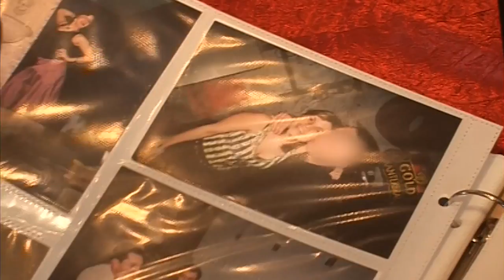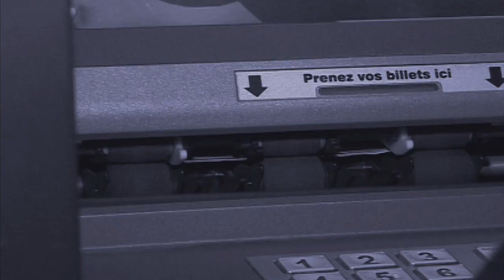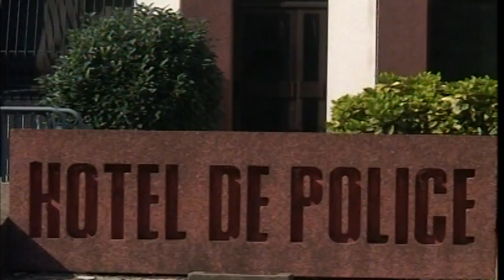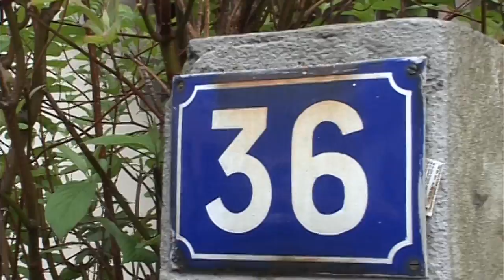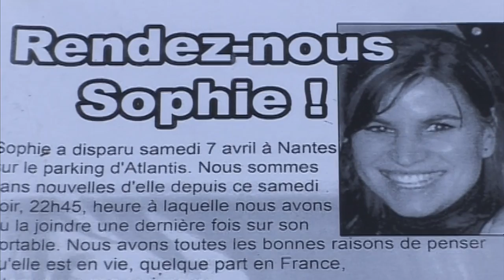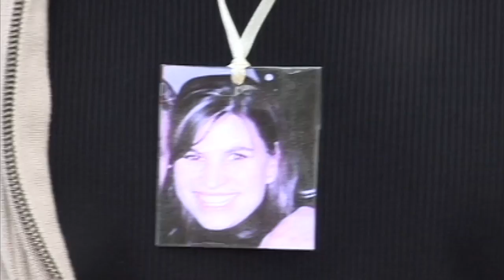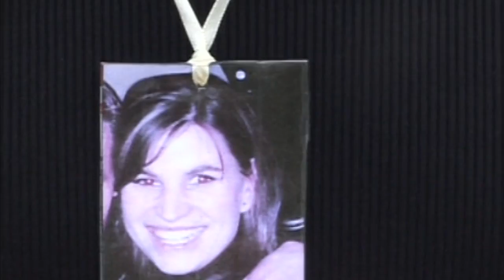L'affaire Sophie Gravaud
Le 7 avril, Sophie Gravaud disparaît à Nantes. Son corps vient d'être découvert à proximité de son lieu de travail, près de l'endroit où; l'on avait déjà retrouvé certaines de ses affaires. Le suspect numéro un est un Nantais de 46 ans de nationalité bosniaque, mis en examen pour enlèvement. A plusieurs reprises, il a utilisé la carte bancaire de Sophie. Présenté comme un "joueur de casino" qui avait, la veille de la disparition, "perdu de l'argent dans un casino de la côte", il a été retrouvé grâce au téléphone portable de Sophie Gravaud, dont il était porteur.

Productions Tony Comiti. Auteur : Max-David Grinbaud. -